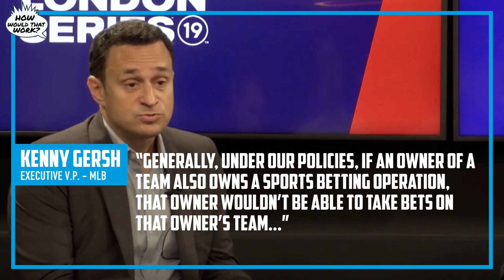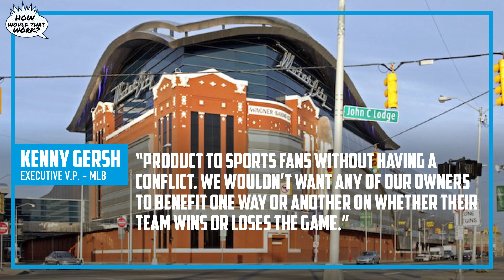What Happens When a MLB Team Owner Also Owns a Casino? | Stadium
The MLB is currently grappling with the fact that Marian Ilitch, owner of the Detroit Tigers, also owns a casino that takes sports bets. It's currently against MLB rules, but there may be changes as the country grapples with legal sports betting. So, How Would That Work?